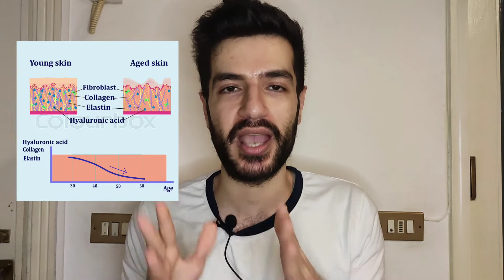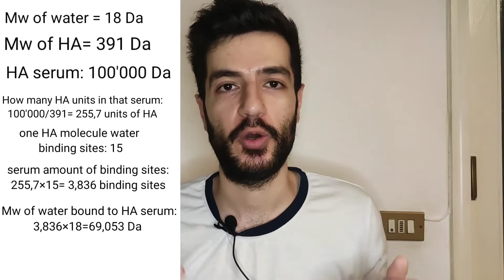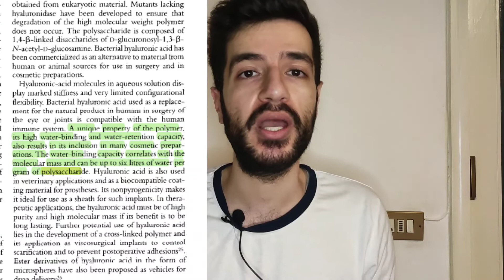Hyaluronic acid | Does it really hold 1000 times it weight in water?!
in this video i took it up to myself to find out if really hyaluronic acid hold 1000 times it weight in water, because i heard this claim about hyaluronic acid everywhere but i couldn't find the source of the claim, but i searched harder than ever and did some calculations to mae sure of the answers and here what i found about hyaluronic acid!

TIME STAMPS:
Intro 00:00
what is HA? 02:11
where we can find it? 02:51
roles of HA! 04:27
water binding ability of HA 06:10
calculations 07:01
the origin of the claim 10:00
where is the truth? 12:45